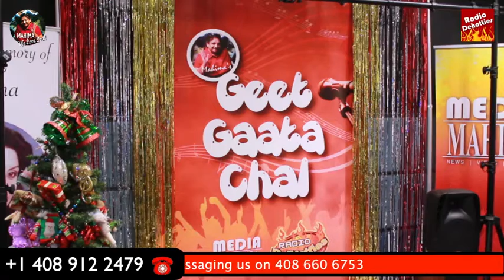Geet Gaata Chal Dec18, 2021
ALTU and RAJA snging Yamma Yamma ...